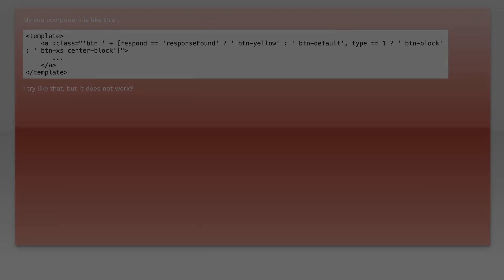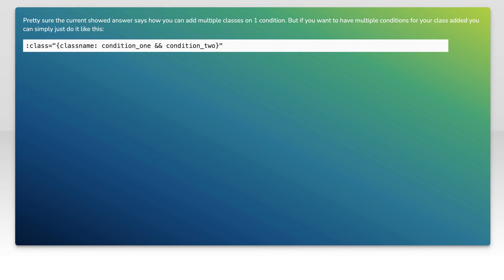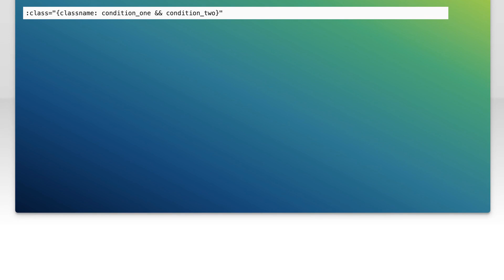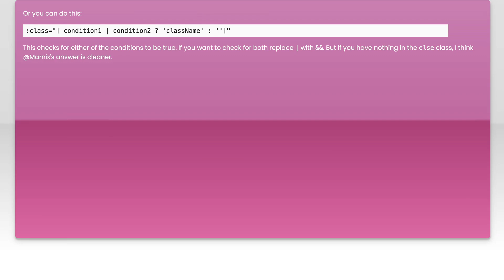How can I add 2 condition in one class vue.js 2?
vue.js: How can I add 2 condition in one class vue.js 2?

Related to: vue.js, vuejs2, vue-component